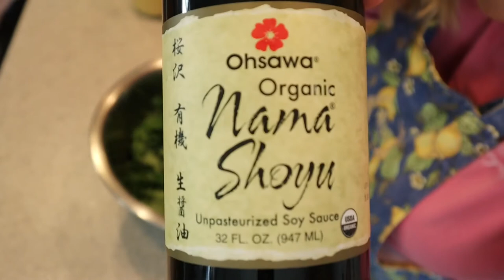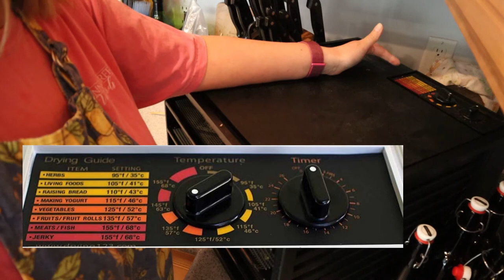How to make your own kale chips....Yes, you WANT to do this!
Homemade kale chips are so easy, require little effort and are truly delicious!  This is our favorite way to make them!

Organic Nama Shoyu and Nutritional Yeast can both be found at Azure Standard and Amazon.

Nama Shoyu on Amazon
Nutritional Yeast on Amazon

Favorites!
Mountain Rose Herbs (where I buy all our home apothecary herbs)
Carhartt Overalls